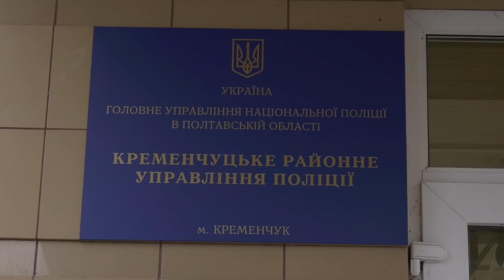Зять загинув від руки тещиної сестри - вбивство у Кременчуці | Надзвичайні новини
Бездиханне тіло чоловіка у ліжку зранку знайшли його дружина, теща та ще одна родичка.

Покійник був у закривавленому одязі та з ножовою раною.

Експерти одразу зрозуміли, його вбили. []

Поліцейським жінки пояснили, що чоловіка хтось поранив, коли він повертався з роботи.

Чому ж не викликали медиків, не зателефонували до поліції відразу?

Бо ж правда дуже відрізнялася від версії родичок.

Свою смерть загиблий зустрів у будинку, де, здавалося б, ніхто не посмів сказати йому навіть слова кривого.